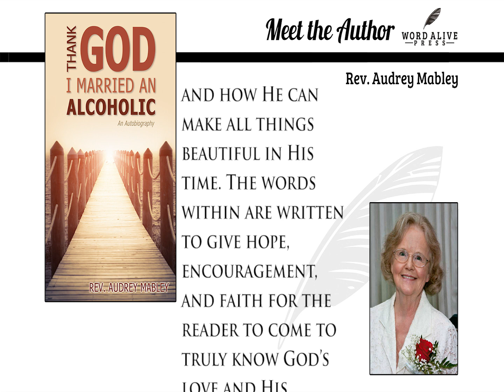Thank God I Married an Alcoholic Promo